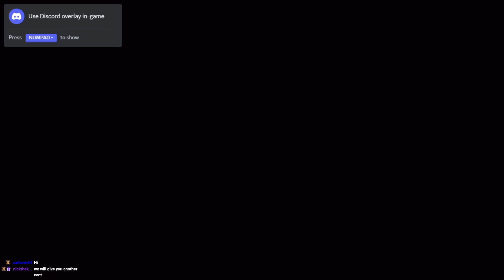Hey...Little Sunday Stream